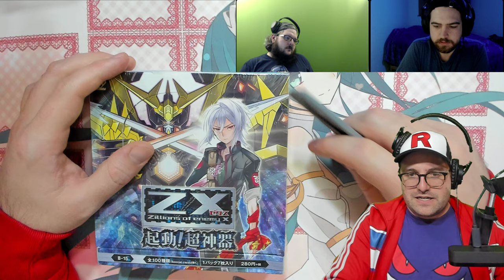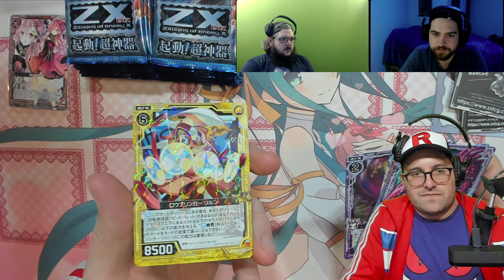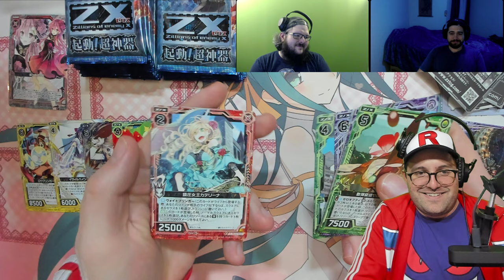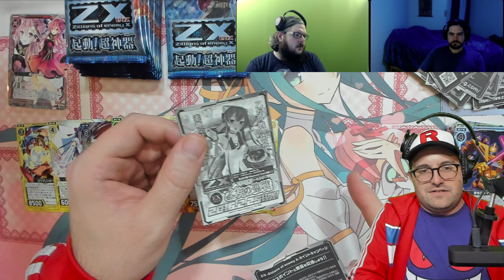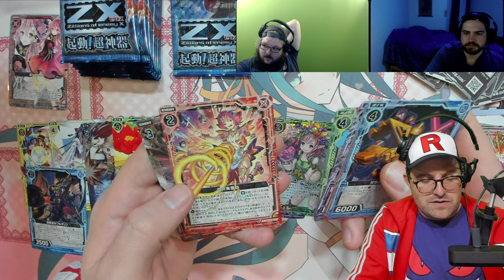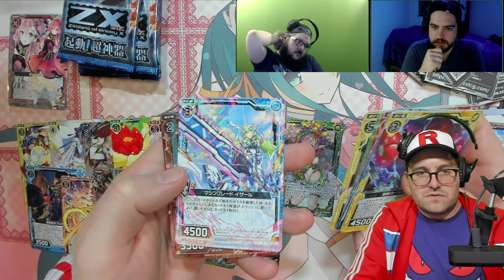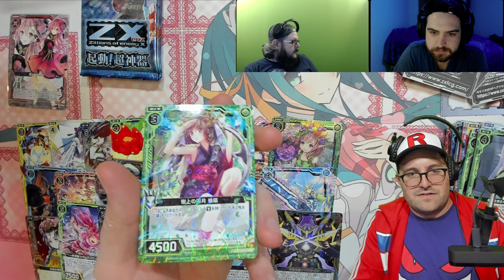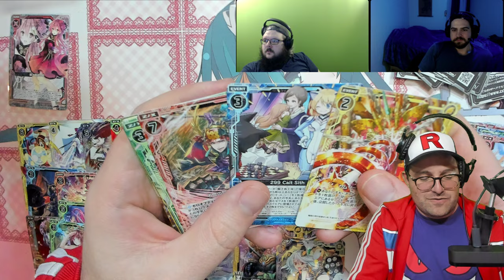Z/X B15 Booster Box Opening - Zillions of Enemy X Activate! Super Regalia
One of many videos in a through time series where I open each set of Z/X Zillions of Enemy X. Looking to open a booster box of each but will be ordering singles instead when the box is not available. I will be collecting master sets of them all so this seemed like a great way to start.